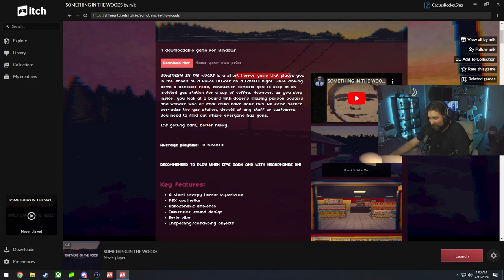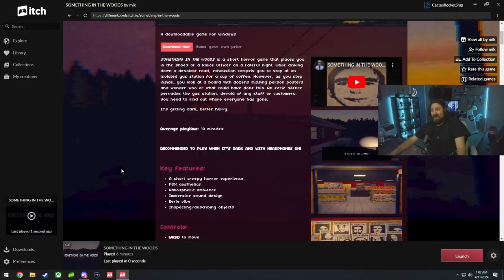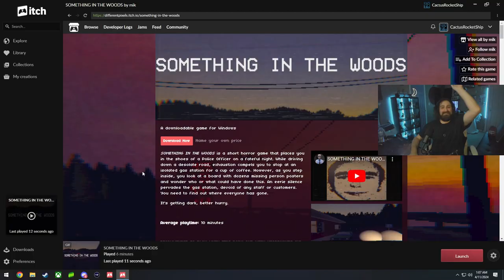I HUNTED A SKINWALKER! CRAZY ENDING! (Indie Horror Game)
Hi everyone, my names CactusRocketShip! Where I play "Free" Indie horror games and rate them so you don't have to!